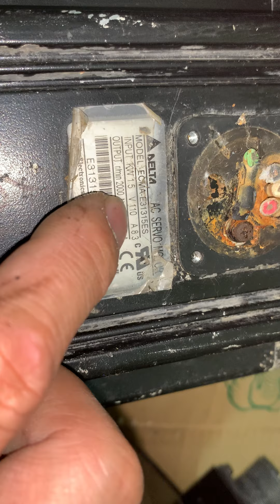Panasonic 1kw và 1,5kw làm phát điện OK (zalo 0965503208)